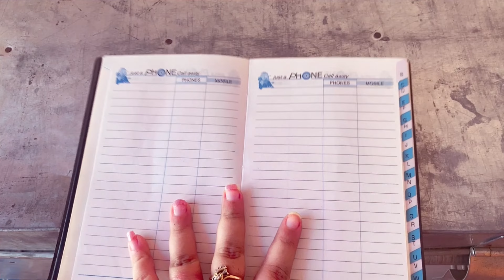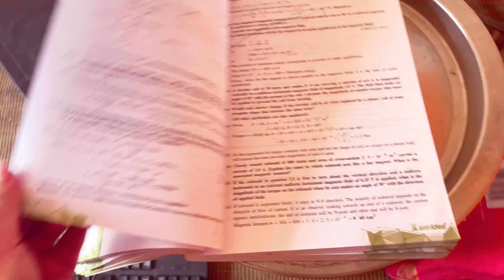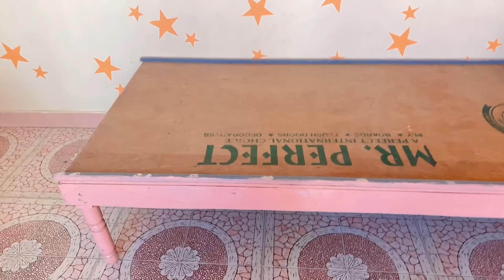A guide to a complete Small room makeover in 2022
This year, your home is going to have a major overhaul. Gone are the days of living in clutter and disarray—this is the year you get organized. Furniture will be repurposed for more efficient use, and storage solutions will be implemented to organize your belongings so that everything has its place. This year, you're making changes in all areas of life: at work and at home. This means new furniture, new technology, and updated décor.

Redecorating a room can be an extremely expensive venture, especially when you factor in the cost of furniture, decor, paint and labor. But what if I told you that there was a way to redecorate your entire bedroom for free? You might be thinking that this is too good to be true. Well it's not! By following these steps you will have remodeled your bedroom in 2022